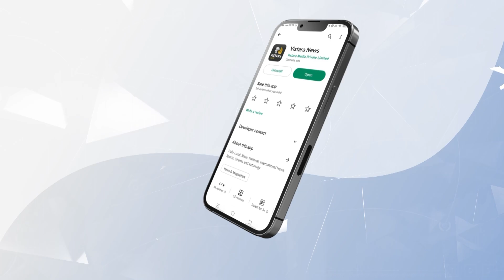ಹೇಳಿಕೆ ಸಮರ್ಥಿಸಿಕೊಂಡ ಸಚಿವ ಶಿವಾನಂದ ಪಾಟೀಲ್! | Shivanand Patil defended the statement on farmers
ಬೆಂಗಳೂರಿನಲ್ಲಿ ಮಾತನಾಡಿದ ಸಚಿವ ಶಿವಾನಂದ ಪಾಟೀಲ್ ತಮ್ಮ ಹೇಳಿಕೆಯನ್ನ ಸಮರ್ಥಿಸಿಕೊಂಡಿದ್ದಾರೆ.

ಹೇಳಿಕೆ ಸಮರ್ಥಿಸಿಕೊಂಡ ಸಚಿವ ಶಿವಾನಂದ ಪಾಟೀಲ್! | Shivanand Patil defended the statement on farmers | Vistara News